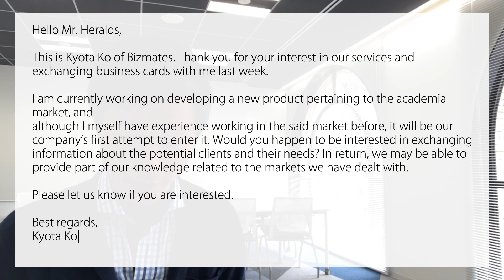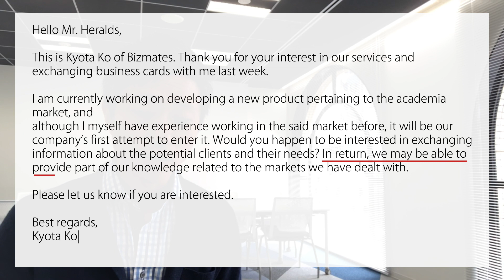英語メールの書き方：「情報共有会を打診する」Bizmates E-mail Picks 118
こんなシチュエーション、お仕事でありませんか？

新規事業立ち上げに向けた情報収集のために、異業種の方と情報共有がしたい。

こちらの動画では、伝えるべきメッセージとニュアンスを書き手が考えているところから、以下の内容のメールを実際に英語で書く様子までをご覧いただけます。

ヘラルドさま、

ビズメイツの胡　喬太です。先日は弊社のサービスにご関心いただき、また、名刺交換をさせていただきありがとうございました。

実は現在、高等教育市場向けに新商品の開発を行っていまして、私自身は同分野に携わっていた経験はあるものの、会社としては新規市場に参入する形になります。潜在顧客やニーズなどについて情報交換をさせていただけませんでしょうか？こちらからは、これまで携わってきた市場に関する知見を共有できると思います。

何卒ご検討ください。よろしくお願いいたします。

今後の仕事での英語メールの参考になれば幸いです。